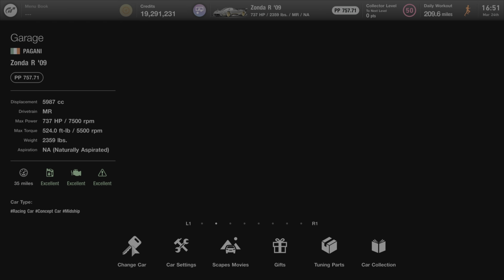Zonda R run at the ring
It took me forever to buy this car I just never got round to it, but this car is fast I surprised myself I was hope for a 6:3X's lap time and it far exceeded my expectations. the car is how you get it out of the show room except the transmission, I like to drive with a clutch and wheel so the car has a fully customizable manual transmission.